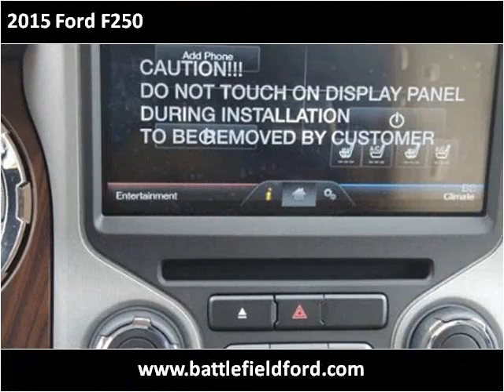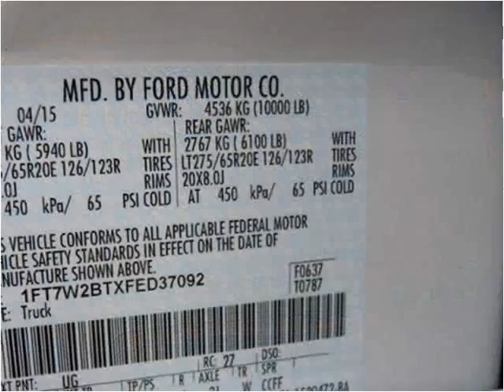2015 Ford F250 New Cars Manassas VA